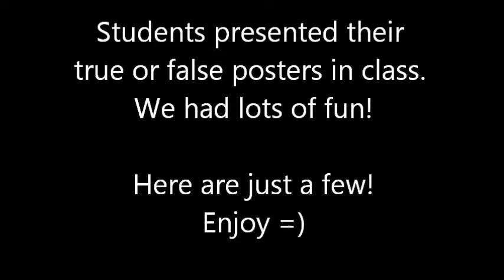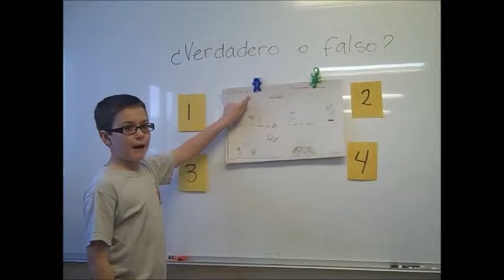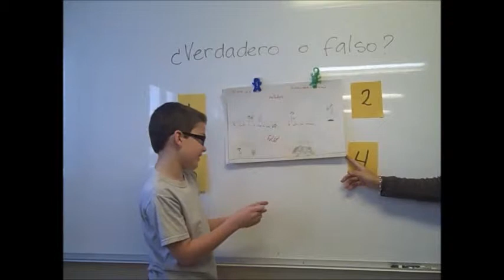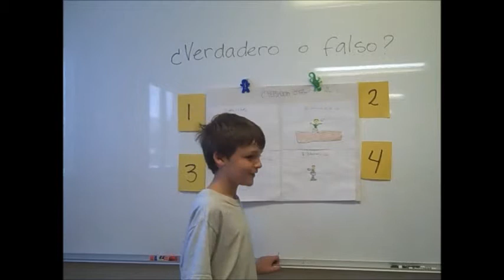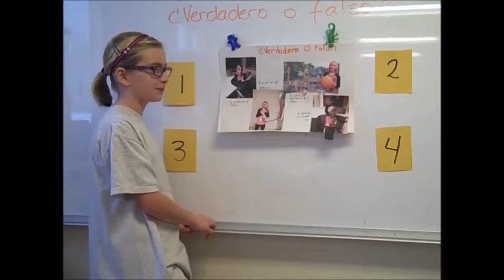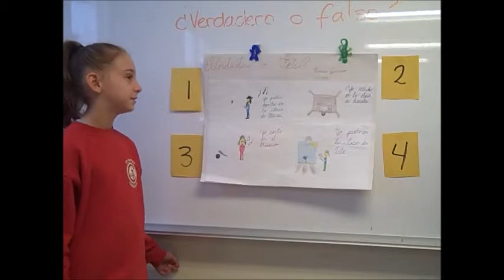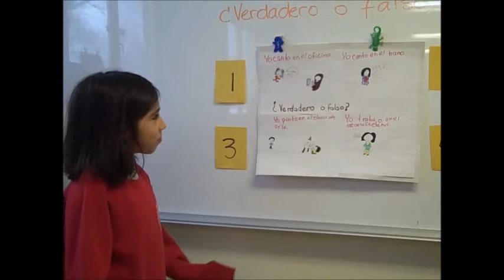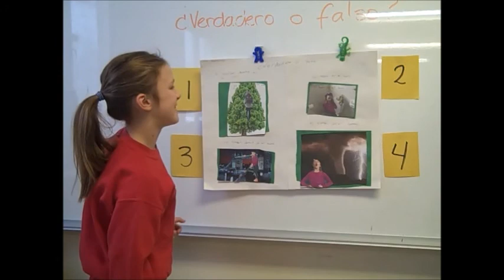4th grade verdadero o falso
During this trimester, our 4th grade cardinals   continued to improve their written and speaking skills by working on a fun project called "¿verdadero o falso?" (true or false?). Students were asked to come up with their own statements using only the vocabulary learned in the unit. During class, their classmates were asked to guess whether those statements were true or false. The results were beyond our expectations.